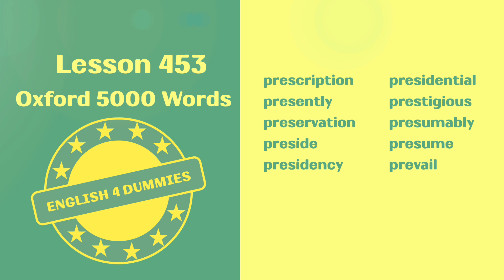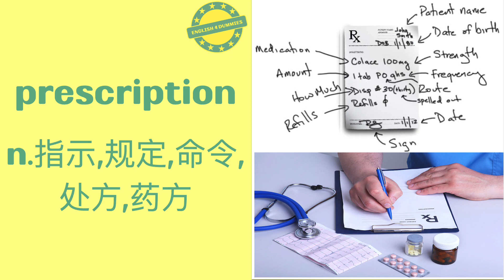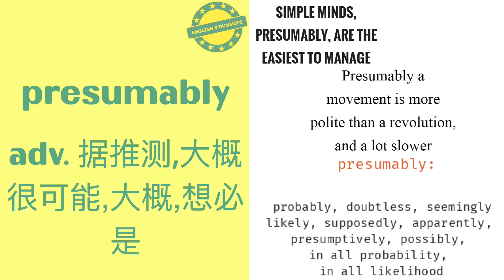No.453 最常用5000个英語單詞（美音+英音）音標、釋義、配圖、聽力練耳 | must-know English words